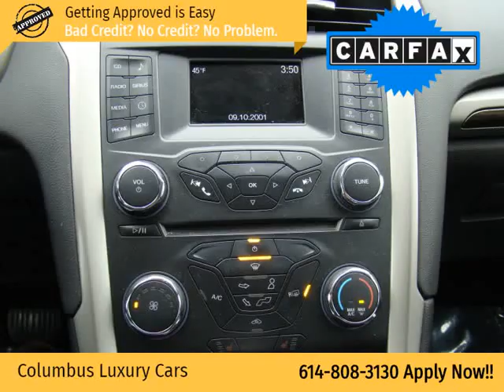2015 Ford Fusion 4dr Sdn SE FWD (Columbus, Ohio)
4880 Sinclair RD
Columbus